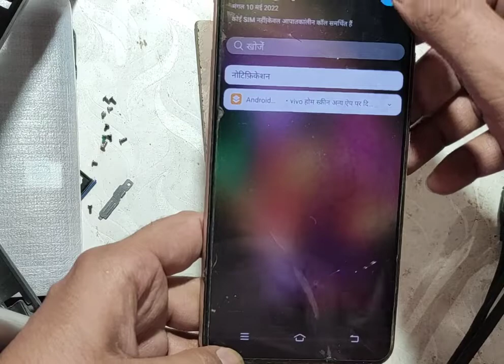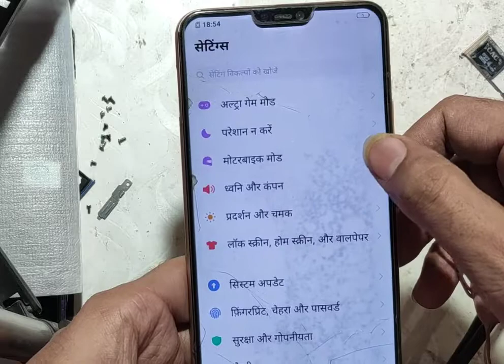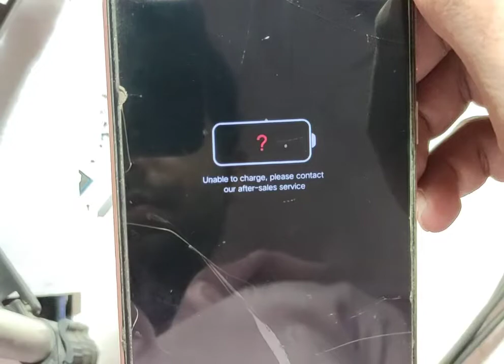Vivo V9 Unable to charge please contact our after-sales service_Solution